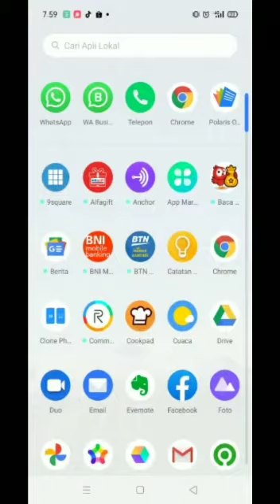Masih ada yang bingung cara mendaftar di Simpul Daqu?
Dengan baik hati Mimin akan membagikan bagaimana cara mendaftar di Simpul Daqu.

Berikut cara mendaftarnya:
1. Masuk ke web browser, lalu masukan keyword simpuldaqu.id
2. Klik Langsung Daftar.
3. Lengkapi biodata diri kamu.
4. Klik Daftar Sekarang
5. Sebelum login ke akun simpul daqu, verifikasi terlebih dahulu ke email yang kamu daftarkan.
6. Login menggunakan email yang kamu daftarkan di awal.
7. Dan langkah terakhir adalah lakukan pembayaran.

Gimana?
Gampangkan sobat? 😁

Yuk kita sukses bersama Daarul Qur'an dengan gabung di program Simpul Daqu.

Ada Give away Iphone 11 dan Redmi note 8 loh,

Yuk raih kesempatan uang jutaan rupiah, umroh, traveling ke Singapore, dan wisata ke Turki.